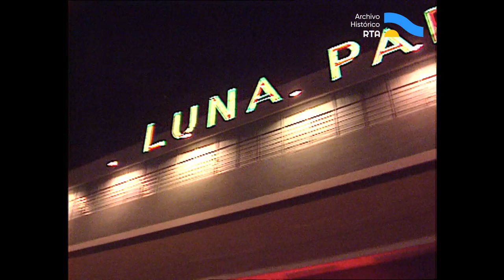AV-6096 Chavela Vargas ["Canta al pueblo argentino" - Luna Park 2004]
Chavela Vargas, a sus 85 años, se presenta en el Estadio Luna Park de la ciudad de Buenos Aires. Con el testimonio de la propia Chavela -entre tema y tema-, Canal 7 revive lo mejor del concierto en el que la artista “canta al pueblo argentino” los temas:  “Macorina”; “Un Mundo raro”;  “Se me hizo fácil”; “Soledad”; “No soy de aquí ni soy de allá” de Facundo Cabral -y a dúo con la folklorista Negra Chagra-; “Vámonos”; “Las simples cosas” -de de César Isella y Armando Tejada Gómez-; “Verde luna” -con la bailaora Sara Baras-;“En el último trago”; “La noche de mi amor”; “Somos”; “Ciudades”; “Sombras”; “Hacia la vida”; “Luz de luna”; “Si no te vas”; “La llorona”; “Piensa en mí” y “Volver, volver” -con el público a viva voz-. Además, las cámaras del canal recogen los testimonios de Alejandro Springall, Leticia Brédice  y Bergara Leumann, presentes entre el público, quienes expresan su profunda admiración hacia la cantante.